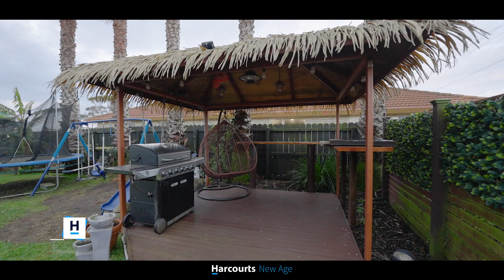41 Morewa Pl - Takanini